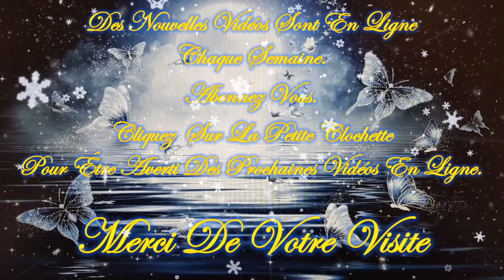🎄☃️Guidance Intemporelle pour ce Vendredi 15 Décembre 2023☃️🎄